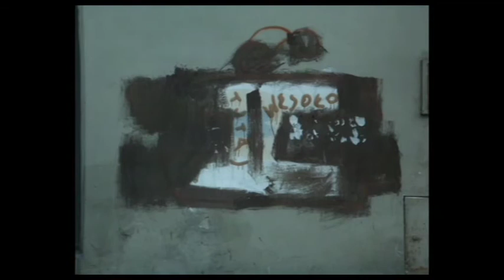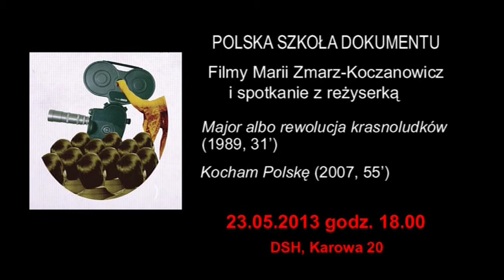„Polska Szkoła Dokumentu" -- Maria Zmarz-Koczanowicz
Spotkanie w autorskim cyklu Tadeusza Sobolewskiego „Polska Szkoła Dokumentu". Pokażemy dwa filmy Marii Zmarz-Koczanowicz, reżyserki filmowej i scenarzystki, wykładowcy w Państwowej Wyższej Szkole Filmowej Telewizyjnej i Teatralnej w Łodzi. Stworzyła kilkadziesiąt filmów dokumentalnych i teatrów telewizji. W spotkaniu weźmie udział reżyserka filmów.

Major albo rewolucja krasnoludków (1989, 31') -- historia narodzin i działalności Pomarańczowej Alternatywy powstałej we Wrocławiu z inicjatywy Waldemara Frydrycha „Majora" podczas strajku studenckiego w październiku 1981 roku; entuzjazm, jaki towarzyszył jej narodzinom i pierwszym akcjom oraz happeningom w latach 80.

Kocham Polskę (2007, 55') -- kim są Wszechpolacy, którzy określają się jako spadkobiercy przedwojennego Ruchu Narodowego?  W co wierzą? Kamera towarzyszy członkom organizacji Młodzież Wszechpolska w spotkaniach i akcjach m.in. skierowanych przeciw integracji europejskiej.